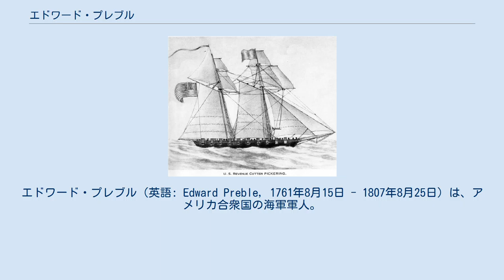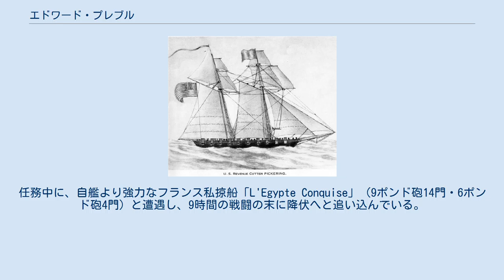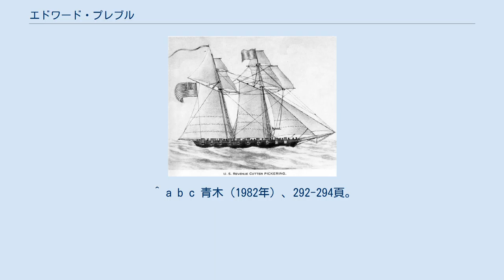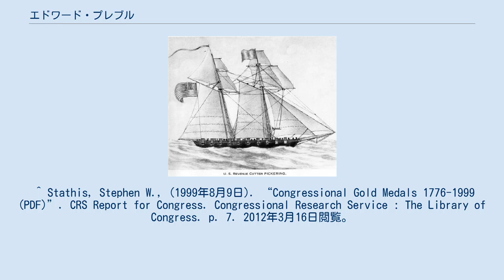エドワード・プレブル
エドワード・プレブル（英語: Edward Preble, 1761年8月15日 - 1807年8月25日）は、アメリカ合衆国の海軍軍人。
トリポリ港の戦いでアメリカ艦隊の指揮を執ったことで知られる。
 エドワード・プレブルは、アメリカ合衆国独立前の1761年に、マサチューセッツ湾直轄植民地のファルマス（現在のメイン州ポートランド）で生まれた。
 アメリカ独立戦争が勃発すると、故郷のファルマスは1775年にイギリス軍の攻撃で焼かれた。
プレブルは1777年に16歳で独立側の私掠船に乗り組み、海軍軍人としての第一歩を踏み出した。
1779年にマサチューセッツ州海軍（en）のミジップマン（en、士官候補生の一種）となり、フリゲート「プロテクター」に配属された。
「プロテクター」では2度の戦闘を経験したものの、1981年に乗艦がイギリス海軍に拿捕された。
プレブルは捕虜となってニューヨーク沖の監獄船「ジャージー」（en）で拘束されたが、翌年に釈放された。
プレブルは州海軍に戻ると「ウィンスロップ」の海尉に昇進し、実戦で移乗攻撃班の指揮官などを務めた。
 擬似戦争での乗艦「ピッカリング」。
 プレブルは独立戦争終結後に商船員となったが、フランス革命戦争の影響でフランスとの擬似戦争に陥ると、再建されたアメリカ合衆国海軍の一等海尉として1798年4月に採用された。
翌1799年1月に税関監視船隊（アメリカ沿岸警備隊の前身）から貸与（後に完全移管）された小型ブリッグ艦「ピッカリング」（en, 4ポンド砲14門）の艦長に任命され、6月まで西インド諸島方面での通商保護に従事した。
任務中に、自艦より強力なフランス私掠船「L'Egypte Conquise」（9ポンド砲14門・6ポンド砲4門）と遭遇し、9時間の戦闘の末に降伏へと追い込んでいる。
同年12月からは新鋭フリゲート「エセックス」（en）の艦長に任命されて海佐（後の大佐相当）に昇進、中国方面航路の通商保護のため1800年1月にニューヨークから出航し、インド洋にアメリカ軍艦旗を掲げた初めての海軍士官という栄誉を担う。
 1803年にプレブルは代将として地中海戦隊の指揮を命じられ、2年前から継続中の第一次バーバリ戦争に従軍した。
プレブルは旗艦のフリゲート「コンスティチューション」以下7隻の増援部隊を率いて地中海に向かい、リチャード・デイルに代わって戦隊司令官となった。
プレブルは、トリポリを海上封鎖して一連のトリポリ港の戦いを指揮し、火船攻撃などの積極策を試みたが決定的な勝利は得られなかった。
しかし、プレブルは、長引く封鎖作戦で緩んだ軍紀を粛正し、多くの士官を養成する成果を残した。
当時のアメリカ海軍は予算削減の影響で艦長を含む士官のほとんどが20歳代の未熟な若手だったが、プレブルのチームワークを重んじた教育が浸透し、プロフェッショナルとして成長できた。
このときの若手士官たちは「プレブルの弟子」（Preble's boy）と呼ばれ、米英戦争時に有能な艦長として活躍することになった。
 1804年にプレブルは地中海戦隊司令官の任を解かれ、本国へと召還されて砲艦建造の指導にあたった。
このころアメリカ海軍では沿岸封鎖に適した浅喫水の小型砲艦の建造に着手しており、経済性に優れた軍艦として軍縮派の共和党議員に注目されたため、本国の防衛用としても大量建造が進んでいた。
先駆的な大量建艦の経験を得られた半面、アメリカ海軍の外洋海軍としての発展を阻害する弊害も生んだ。
1805年には、トリポリでの戦功を称えて議会名誉黄金勲章を授与された。
プレブルは健康を害したため前線に復帰することは無く、1807年に46歳で死去した。
 プレブルを記念し、「プレブル (スループ・初代)」（en）、「プレブル (スループ・2代)」（en）、「プレブル (DD-12)」、「プレブル (DD-345)」、「プレブル (DDG-46)」、「プレブル (DDG-88)」まで6隻のアメリカ海軍艦艇が彼の名を命名されている。
 また、オハイオ州のプレブル郡（en）など、彼にちなんで命名された地名もいくつか存在する。
 ^ a b c d e Bateman, Tom (2005年1月12日). “Commodore Edward Preble”. usspreble.org. 2012年3月16日閲覧。
 ^ “Pickeri...